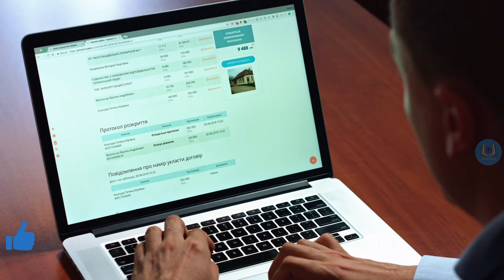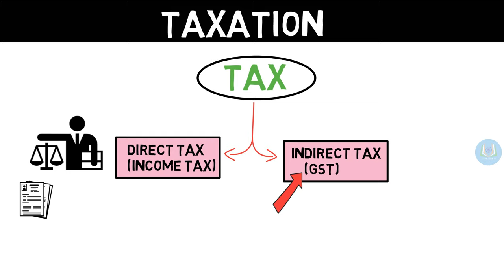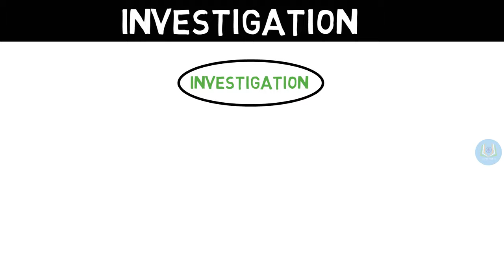Chartered Accountant क्या क्या काम करता हैं | What does a CA do | What is The Work of a CA ?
Hey Friends !!! This video is about What works CA do ,means What does a CA do .